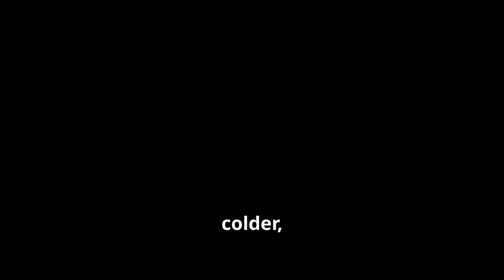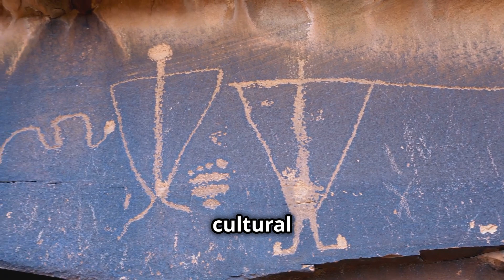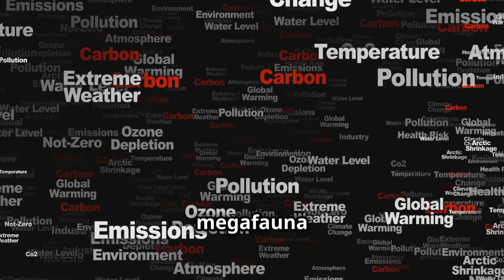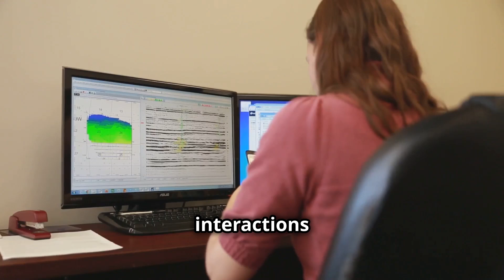You Won't Believe the Secrets of the BERING LAND BRIDGE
The Alaska Bering Land Bridge, also known as Beringia, is a fascinating gateway to understanding the migration of humans and animals during prehistoric times. In this video, we explore groundbreaking theories and scientific discoveries that shed light on how this vast expanse connected Asia and North America during the Ice Age.

Join us as we dive into the origins of the land bridge, a massive stretch of dry land exposed due to lower sea levels during glacial periods. We unravel how this natural highway became a critical passageway for early humans venturing into new territories, carrying their tools, cultures, and survival instincts. Discover how Beringia also facilitated the migration of iconic Ice Age animals like mammoths, saber-toothed cats, and bison, reshaping ecosystems across continents.

Using archaeological evidence, genetic studies, and environmental data, we delve into questions such as: How did ancient humans adapt to the frigid and treacherous conditions of Beringia? What role did the land bridge play in shaping human evolution and population spread? How did the disappearance of Beringia impact global migration patterns?

With vivid reconstructions and expert insights, this video paints a picture of an interconnected world where survival depended on adaptation, resilience, and exploration. Whether you’re a history buff, a science enthusiast, or simply curious about our planet’s incredible past, this video offers a compelling look at one of Earth’s most intriguing natural phenomena.

Get ready to uncover the secrets of the Alaska Bering Land Bridge and its role in shaping human and animal history. It's a story of movement, challenge, and discovery that continues to captivate scientists and storytellers alike.